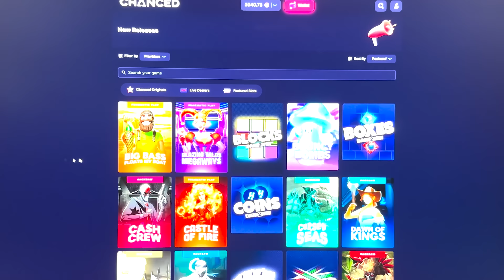I BOUGHT A BONUS FOR 480SC - WAS IT GOOD?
Thank you so much for joining me on my Slot Queen YouTube channel today. I will be live streaming from home (yay) with my new partner Chanced.com ! Chanced is an online Social Gaming Casino. You can play for free or with Sweeps Coins right from the comfort of your own home. to sign up and get started. Partner with me on this next adventure on my gambling journey. Enjoy todays pre-recorded video, enjoy some big wins, bonus buys and lots of fun.